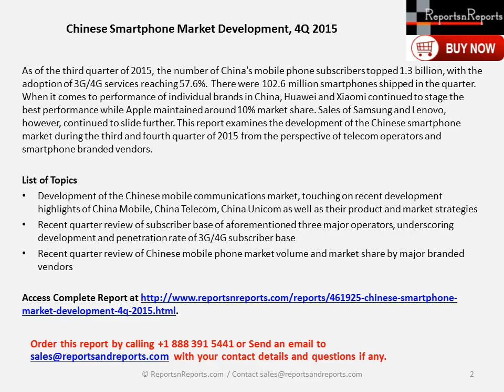Chinese Smartphone Market Development, 4Q 2015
for US $2495.